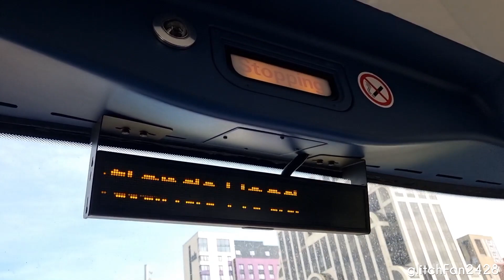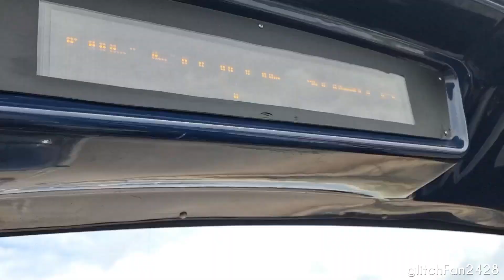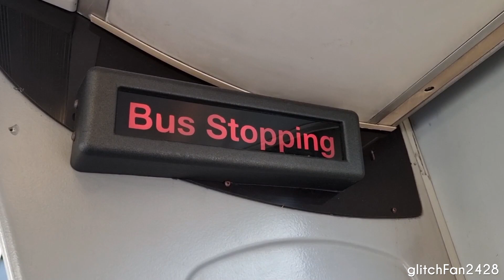Bus Stopping Bell Compilation, Bournemouth 2023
Maxson Goh Films a compilation of Bus Stopping Bells / Buzzers on buses in Bournemouth, England in 2023.